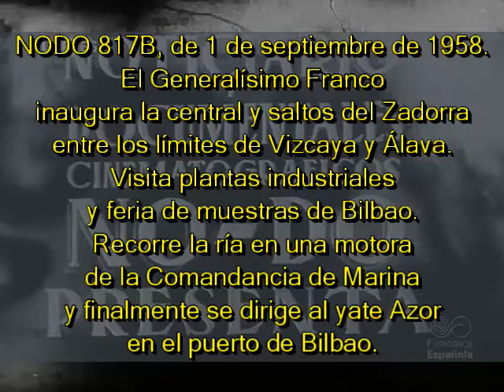1958 09 01 NODO 817B Franco inaugura central y saltos del Zadorra y visita Feria de Muestras Bilbao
NODO 817B, de 1 de septiembre de 1958.
El Generalísimo Franco inaugura la central y saltos del Zadorra entre los límites de Vizcaya y Álava.
Visita plantas industriales y feria de muestras de Bilbao.
Recorre la ría en una motora de la Comandancia de Marina y finalmente se dirige al yate Azor en el puerto de Bilbao.